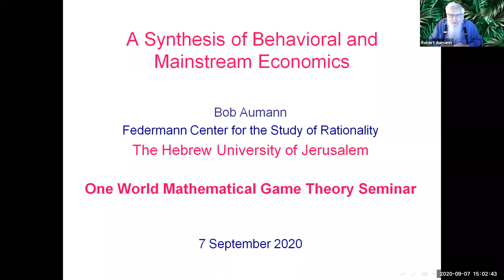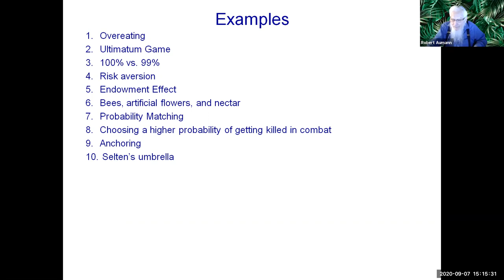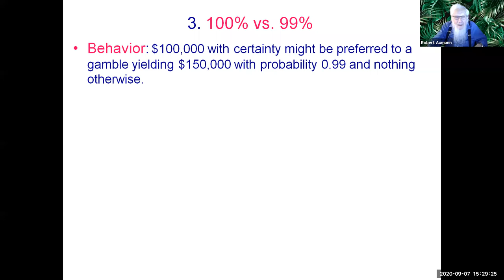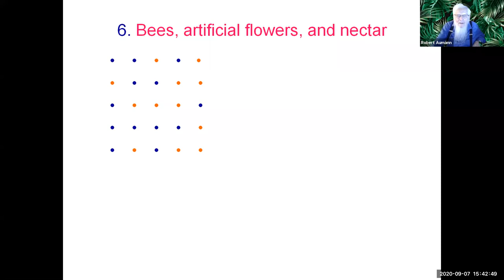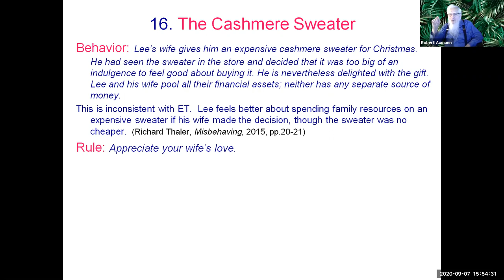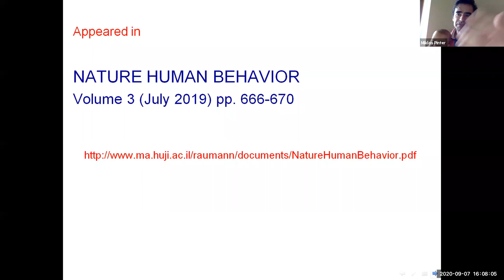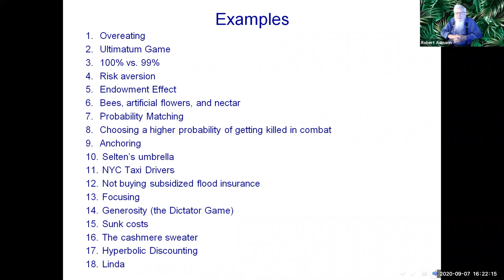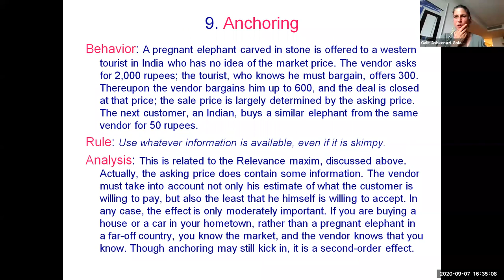Robert J Aumann, One World Mathematical Game Theory Seminar, 7 September 2020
September 7,  A SYNTHESIS OF BEHAVIOURAL AND MAINSTREAM ECONOMICS, ROBERT J. AUMANN

Mainstream economic theory is based on the rationality assumption: that people act as best they can to promote their interests. In contrast, behavioural economics holds that people act by behavioural rules of thumb, often with poor results. We propose a synthesis according to which people indeed act by rules, which usually work well, but may work poorly in exceptional or contrived scenarios. The reason is that like physical features, behavioural rules are the product of evolutionary processes; and evolution works on the usual, the common — not the exception, not the contrived scenario.